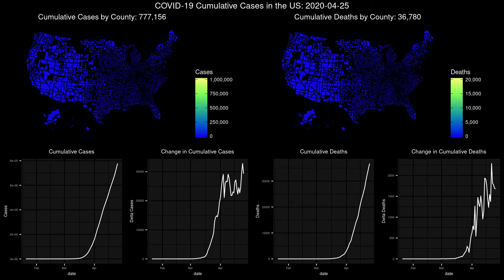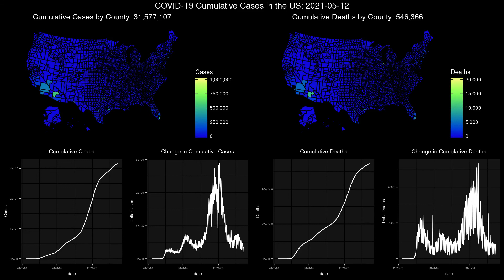Covid-19 US spread by county as of 6/15/21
Covid-19 US spread by county as of 6/15/21.  and rendered using Kdenlive.